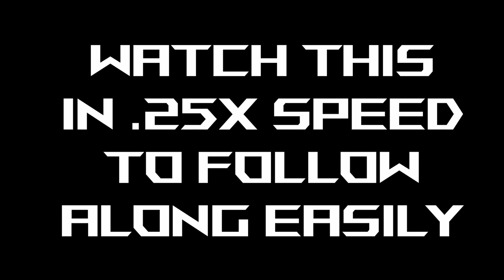TUTORIAL Liquid Dance | CAP Drill #14 - Under Waves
Keep putting the D in EDM with this Liquid Dance trick

Tune into the weekly Gloving & Chill LiveStream at 7 pm central time (5/8 pacific/eastern) every Thursday.

@iamthejest on instagram/twitter/tiktok

This video was edited on a ROG STRIX SCAR using DaVinci Resolve

Take a lesson with me here!

Invest with Jest!

Join Robinhood and we'll both get a stock like Apple, Ford, or Sprint for free.

WeBull will give us both FREE stocks when you sign up and fund your account

Get $10 of bitcoin for free when you buy $100 or more of bitcoin.